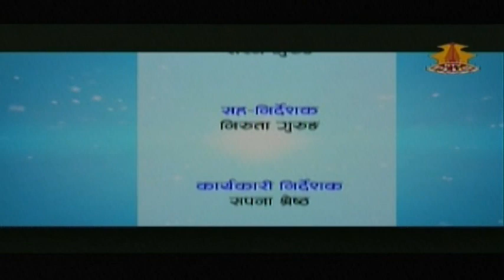Far Wester singing competition